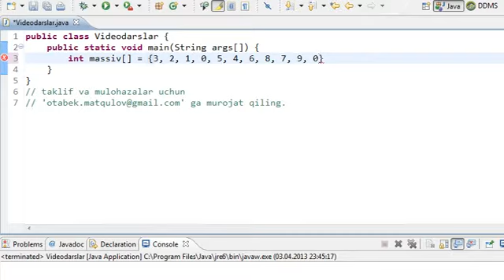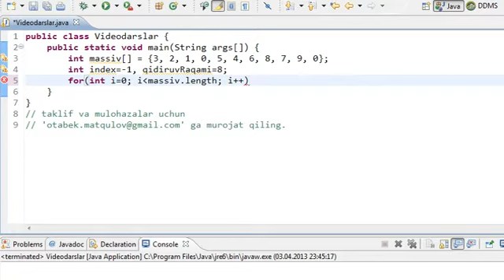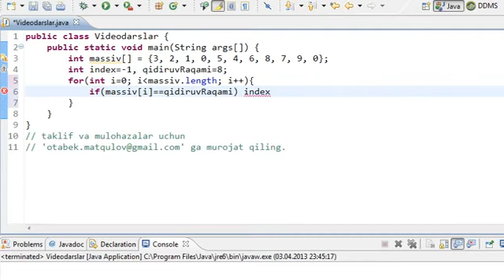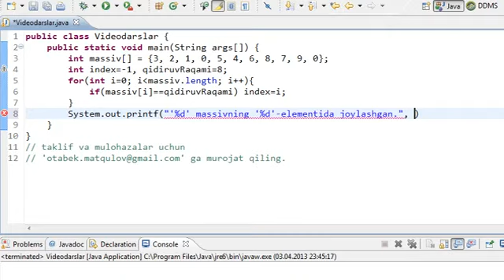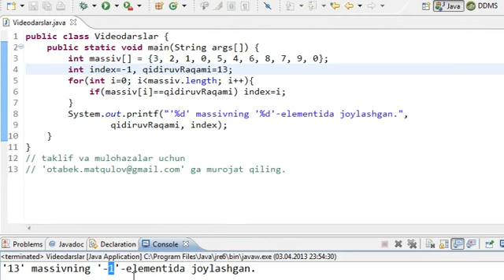Javadan boshlang’ich darslar 29 – massivdan qidirilgan qiymat indeksini topish